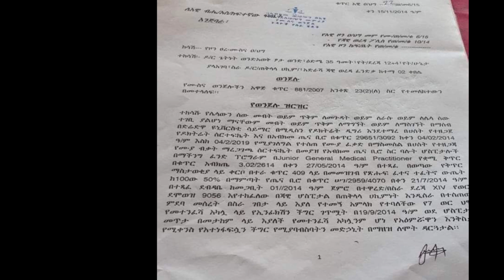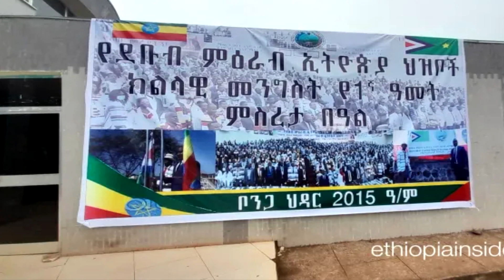በቡታጅራ የቦንብ ጥቃት -የወለጋን እልቂት መንግስት አያዉቀዉም - በድርድር ሰበብ የጦር ወንጀለኞችን ማስመለጥ#Ethio Hub (ኢትዩ ሀብ)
Welcome to our channel Ethio Hub ኢትዮ ሀብ from Ethiopia.  subscribe our channel to you get more production contents like News, blogging, information, vine, exclusive interviews, political dialogues, entertainments etc are available on this channel.

Ethio_Hub_ኢትዮ ሀብ ፡ ሚዲያው ስያሜውን በመረጃ ሚዛናዊነቱና ልዕልናው በመተማመን ስያሜውን ኢትዮ ሀብ አድርጋል፡፡ በዚህ በዚህ የዲጅታል ሚዲያ አውታር የተለያዮ ያልተዳሰሱና የተለየ እይታ የሚካተትባቸው መረጃወች ይደርሳሉ፡፡

 The media has made the name Ethio Hub , relying on its balanced information and sovereignty. In this channal, our ambassadors receive a variety of untouched and unique information. Our ambassadors, you are our onlookers!!

المدينة الفاضلة: - تعني عالمًا مثاليًا ومتوازنًا. جعلت وسائل الإعلام اسم يوتوبيا ، معتمدا على معلوماتها المتوازنة وسيادتها. في تلفزيون الكابل هذا ، يتلقى سفراؤنا مجموعة متنوعة من المعلومات الفريدة التي لم يمسها أحد. سفراؤنا أنتم متفرجونا !!

Ethio Hub ኢትዮ ሀብ   የመረጃ ልዕልና!!
እኛን ማግኘት ለምትፈልጉ ከዚህ በታች በተቀመጡት አድራሻችን ያግኙን፡፡

We are a youtube news and program development firms. We are looking forward to the cooperation of talented political analysis

It's great to read your comment. We hope to make your days more beautiful with our news and programs.